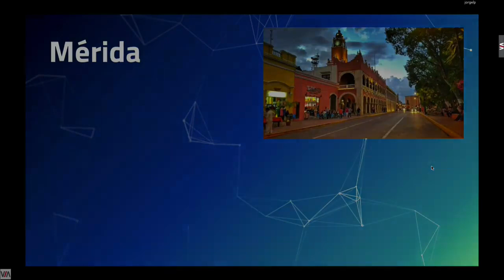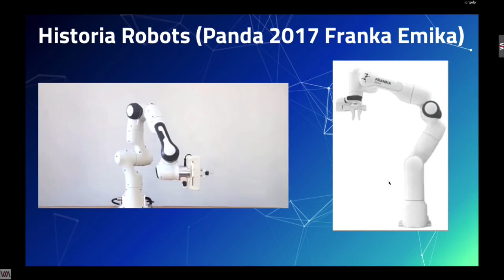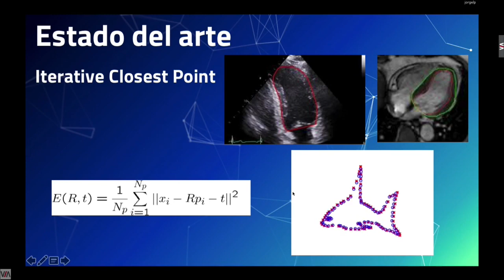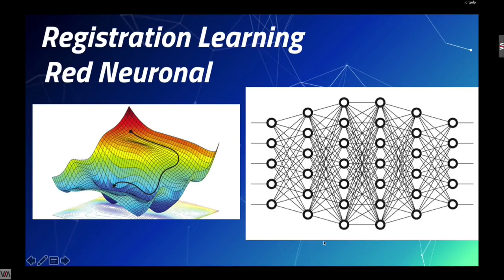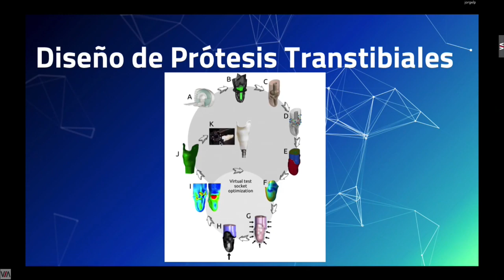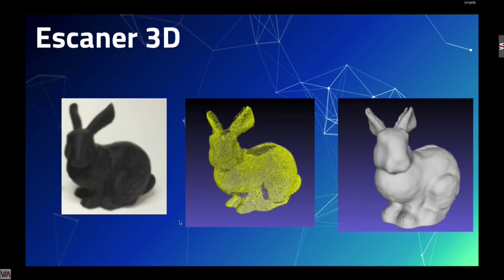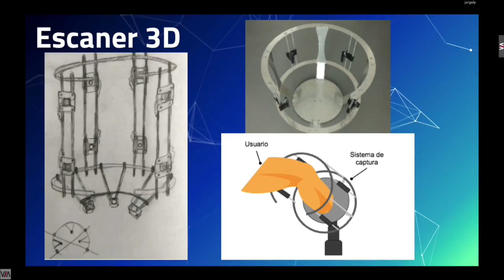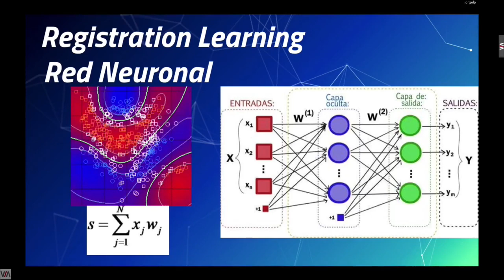Seminario de discusión académica. Robótica Cognitiva